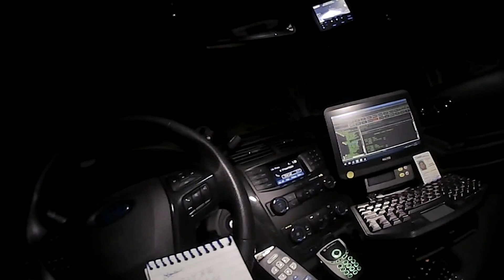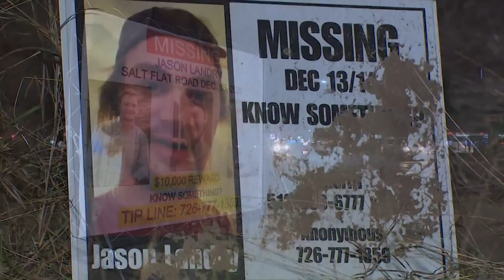What happened to Jason Landry? Caldwell County sheriff releases more evidence from investigation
Investigators in Caldwell County made public a substantial amount of their investigation into the disappearance of missing Texas State student Jason Landry.